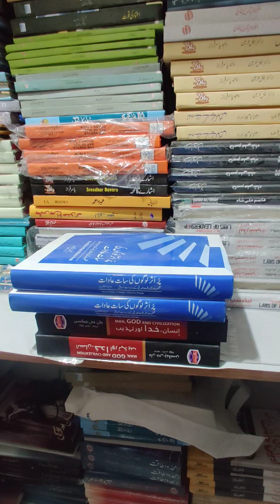ایران اور یہودی کی جنگ اور فلسطین کاز کو نقصان ۔